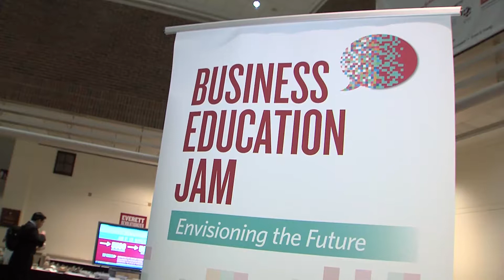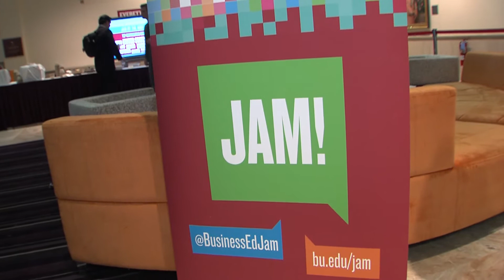Boston University SMG Jam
On September 30 – October 2, 2014, Boston University School of Management, in collaboration with IBM and premier sponsors, launched the Business Education Jam: Envisioning the Future. Postfield Productions spent some time with key participants.